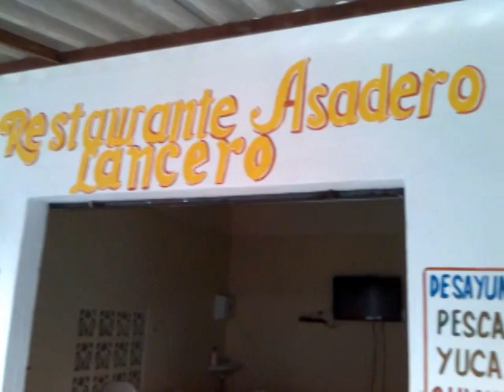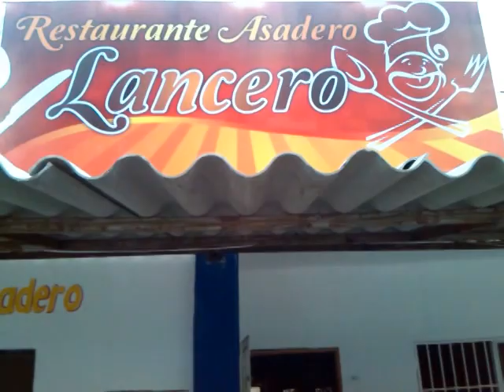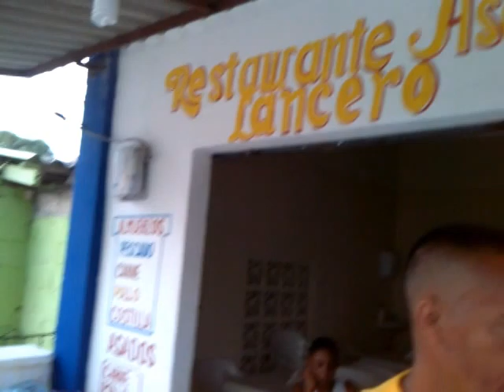Rstaurante Asaderon LANCERO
Propietario. Miguel Angel Leyva
San Fernando calle Cordoba a 100 metros del colegio la sabiduria.